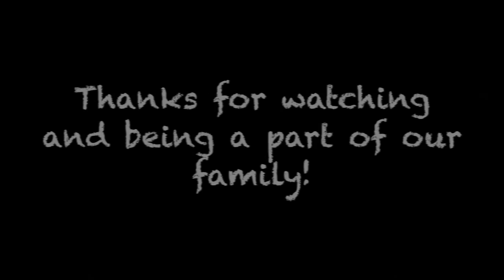Let's play a game.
In today's Okinawa Japan vlog it's the weekend so we spend some quality time together as family and friends. Mandy starts off her morning at church. Calvin finds Spaghetti in his rain boots. After church the Goode family comes over and we put up more light hooks for our Christmas lights in hopes that theyll actually stay up this time! Later we all play cornhole while waiting for our dinner to cook - steaks on the grill. After dinner Mandy cleans up the kitchen and Travis attempts to make mochi like Mandy failed at the other day.
We lay on the couch and watch a movie, Mandy falls asleep early.

Mandy.Winkler

The camera we're planning to get for all of our outdoor adventures

The camera i'm working toward

Mandy Winkler is a participant in the Amazon Services LLC Associates Program, an affiliate advertising program designed to provide a means for sites to earn advertising fees by advertising and linking to amazon.com
You can purchase anything through the link below to help us out!